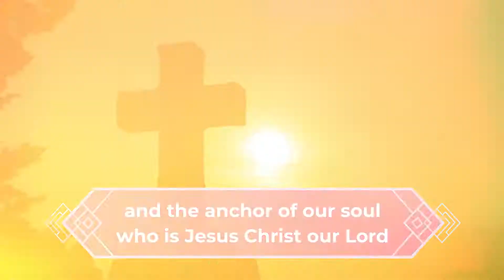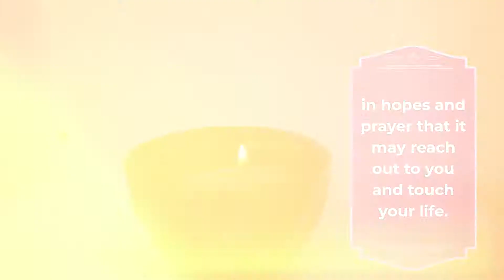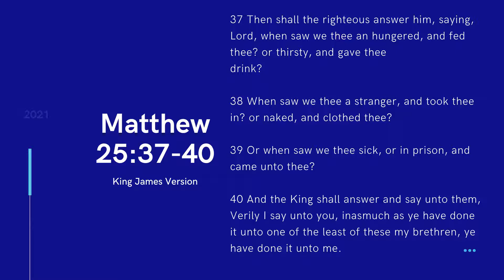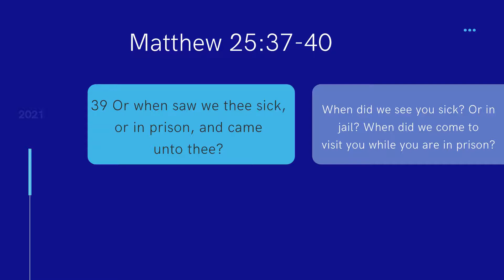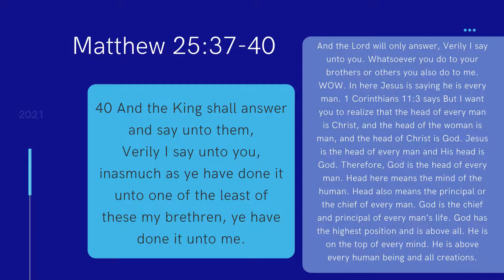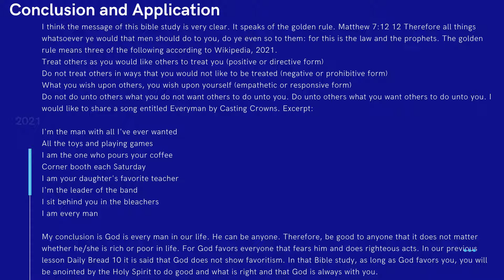God is Every Man || Anchor of Hope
This Bible study speaks of the golden rule. Matthew 7:12 12 Therefore all things whatsoever ye would that men should do to you, do ye even so to them: for this is the law and the prophets.

Do not do unto others what you do not want others to do unto you. Do unto others what you want others to do unto you.

My conclusion is God is every man in our life. He can be anyone.1 Corinthians 11:3 says But I want you to realize that the head of every man is Christ, and the head of the woman is man, and the head of Christ is God. Jesus is the head of every man and His head is God. Therefore, God is the head of every man.

Follow us in our Bible Study in our journey to know more about Jesus Christ and seeking the heavenly father deeper into our hearts, soul, and mind.